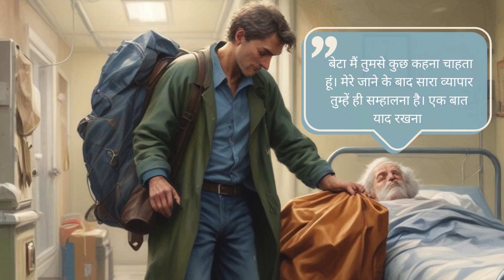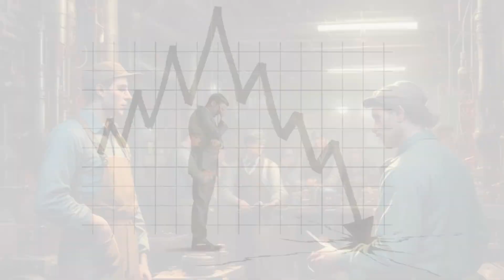पिता की सीख | Pita Ki Seekh | Hindi Animated Story | Stories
पिता की सीख | Pita Ki Seekh | HINDI KAHANIYA | HINDI STORIES
पिता की सीख | Pita Ki Seekh | FAIRY TALES IN HINDI | Animated Story

About : Cartoon Kathayein is a YouTube Channel, where you will find latest Hindi stories and modern fairy tales for all generations. I hope this video was Useful and you liked it, if you did press the thumbs up button.